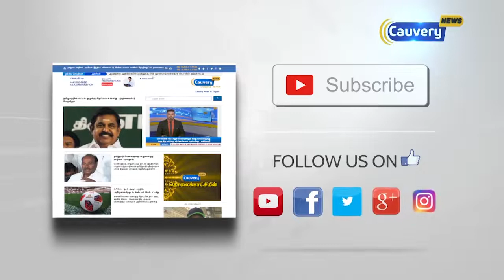ரெயில்வே உள்கட்டமைப்புக்கு ரூ.50 லட்சம் கோடி முதலீடு